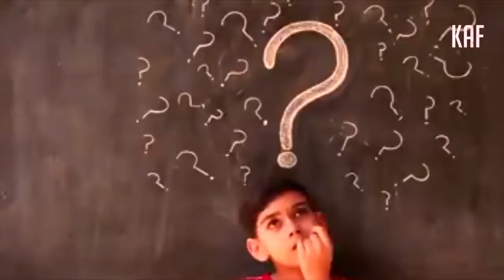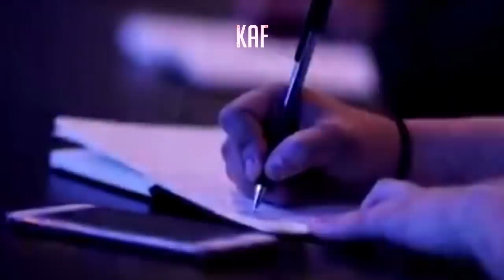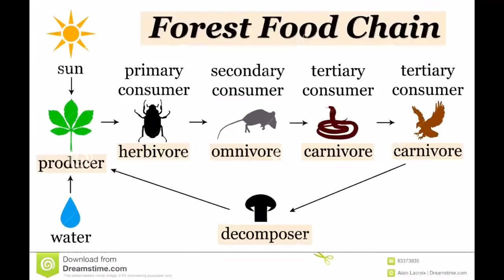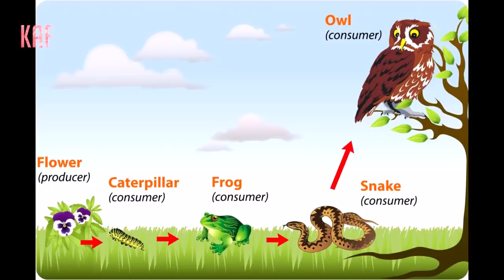Joto Thumpui Nw Bwthar Pykhe Tamo Ongnw | Kokborok video 2020 | Belai mwchangjak full official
Hello Friends this video about mosquito problem .if we killed all mosquito specis then what will happen . here i explain scientifically . so please watch this video completely .

i hope you will like nad understand through this video.

1.kokborok video
2.kokborok video 2020
3.new kokborok video
4.new kokborok video 2020
5.kokborok
6.new kokborok
7.thampui kurui desh
8.lattest kokborok
9.kokborok amazing factz
10.kok tripura
11.kokborok short film
12.kokborok short movie
13.kokborok short drama 2020
14.belai mwchnagjak full official kokborok,
15.hakchali mithun and lipika

credit*